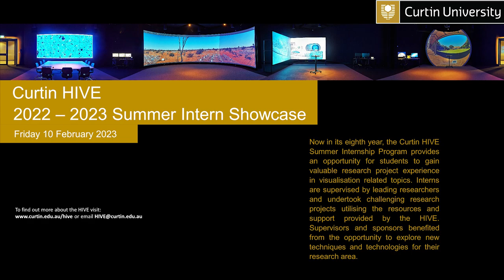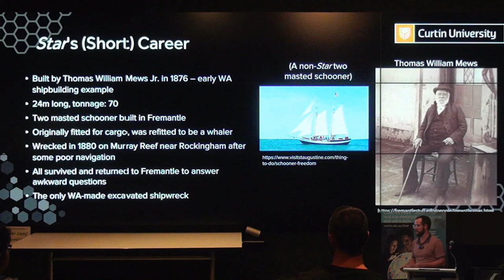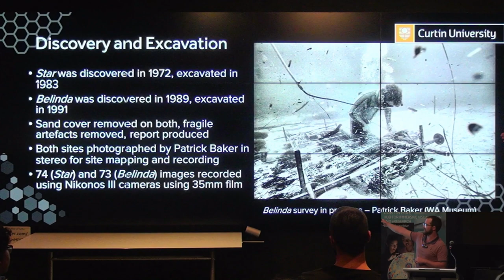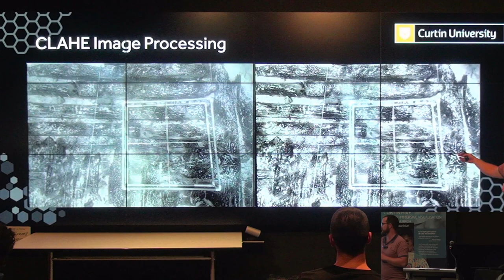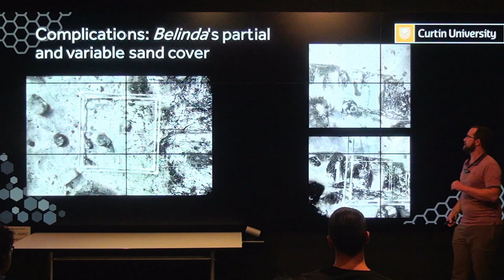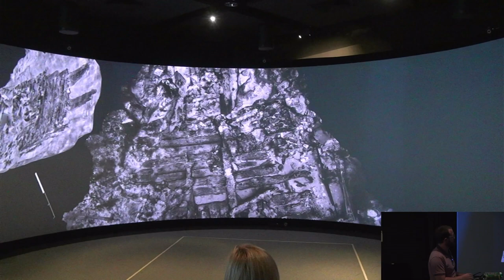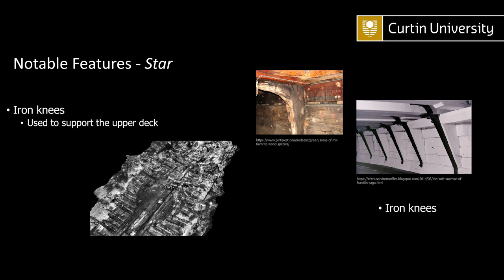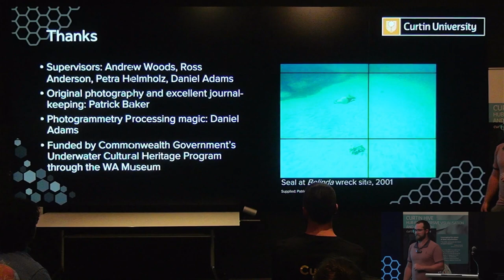Jarod Harris | 2022-2023 HIVE Intern Showcase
Project: 3D Reconstruction of two Western Australian Shipwrecks - the Belinda (1824) and the Star (1880)
Intern: Jarod Harris
Supervisors: A/Prof Petra Helmholz (School of Earth and Planetary Sciences), Dr Ross Anderson (West Australian Museum), A/Prof Andrew Woods, Daniel Adams (Curtin HIVE)
Scholarship funded by: West Australian Museum
Abstract: The Star (1880) and Belinda (1824) are historically significant Western Australian shipwrecks which were photographically surveyed in 1983 and 1991 respectively. The legacy photography was originally used for contemporary stereoscopic viewing but given the recent advancements in photogrammetric 3D reconstruction processing (P3DR) technology, these site surveys are also well suited for the generation of digital 3D models for presentation and continued analysis.
High-resolution scans of black and white film were processed using the software package Metashape by Agisoft, to digitally reconstruct the complete wooden hull of both shipwrecks. Despite the relatively low number of usable photographs (73 for the Star and 76 for the Belinda) alongside challenges with image overlap, the reconstructions were successful in producing 3D models sufficient for viewing and exploring through interactive experiences. The successful reconstruction of the wrecks demonstrates the capability of P3DR techniques on legacy photography in which digital 3D models can be created from photos captured 40 years ago with impressive visual fidelity. The two models have been provided to the Western Australian Maritime Museum for future public engagement and archaeological work.

Now in its eighth year, the Curtin HIVE Summer Internship Program provides an opportunity for students to gain valuable research project experience in visualisation related topics. Interns are supervised by leading researchers and undertake challenging research projects utilising the resources and support provided by the HIVE. Supervisors, sponsors and industry benefit from the opportunity to explore new techniques and technologies for their research area.